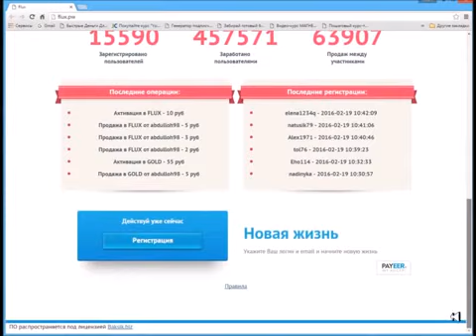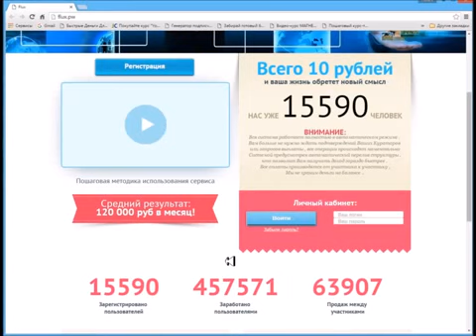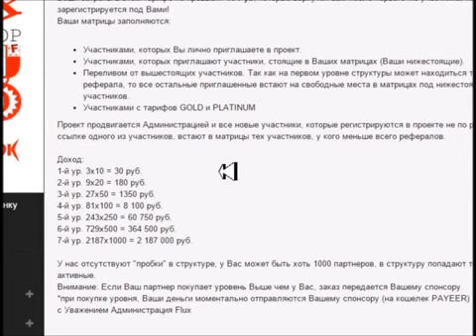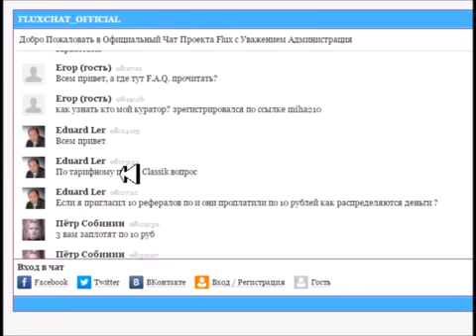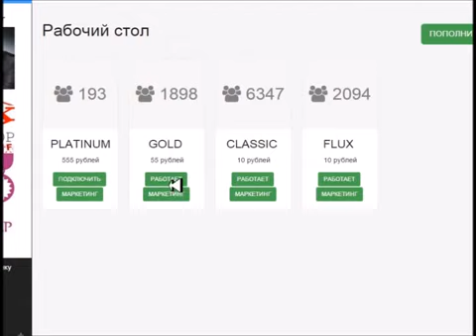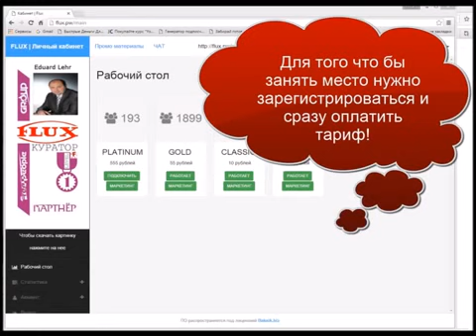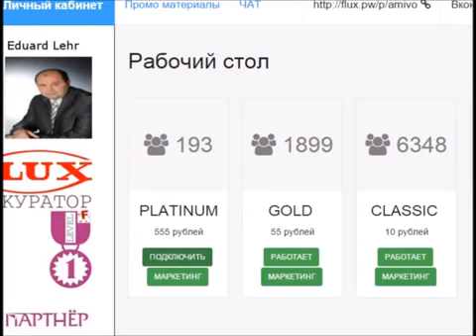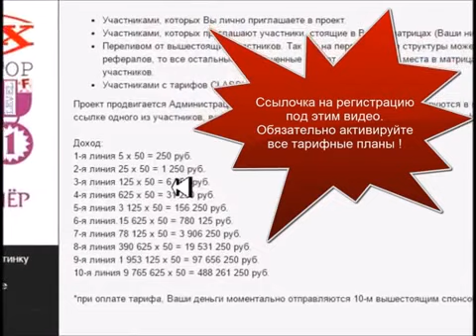Как заработать или сделать из 10 рублей 10 000 рублей! Flux !!!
Это уникальный, захватывающий и необычайно прибыльный проект, в котором может принять участие каждый человек! Заработать может каждый, даже новичок без опыта! Поработайте сейчас активно и получайте доходы от структуры и переливы от старших партнёров. Проект Очень сильно набирает обороты ! Цепляемся и приглашаем 3 человека которые придут мигом , ни кто не отказывается !
Вход всего 10 Рублей на выходе 300 МЛН !!!
Ваши затраты составят всего 10 рублей!!!
Неограниченный заработок!
Легкий  способ заработать!
Автоматические переливы
Принимает : Payeer
Уникальный динамический дизайн!
Честная статистика проекта
Все операции происходят между участниками!